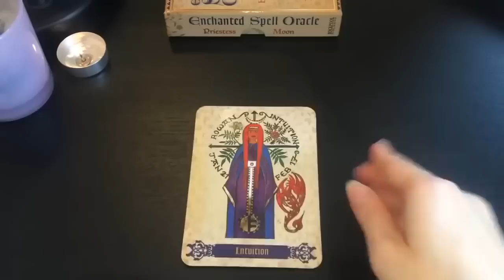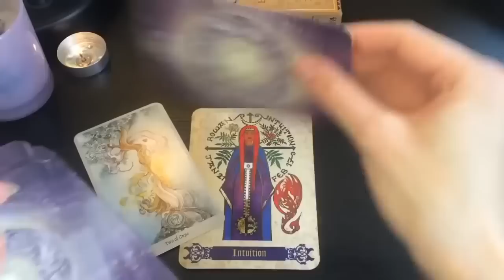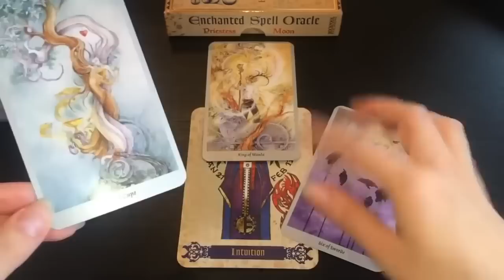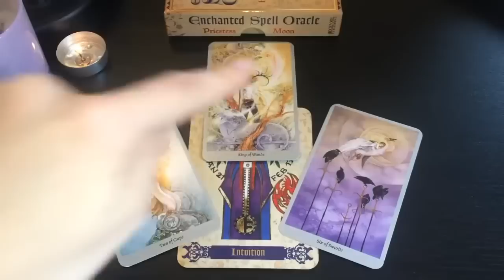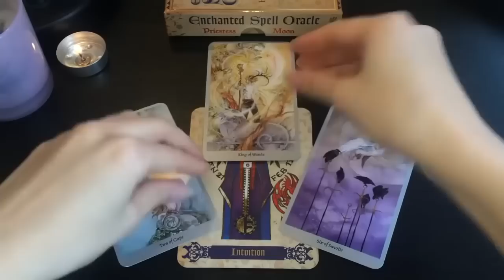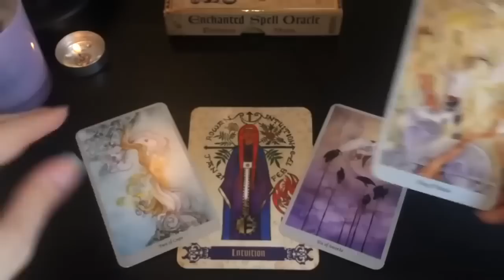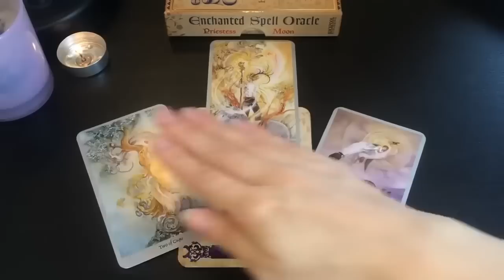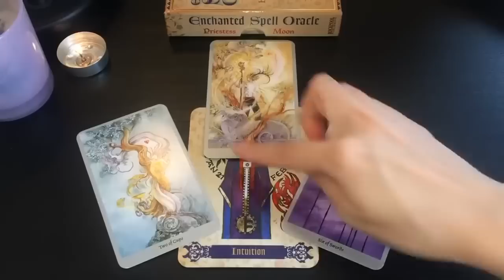LIBRA FATE BRINGS YOU BOTH TO EACH OTHER! 😍 ✨8-14 MAY 2023 WEEKLY TAROT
✨ 8-14 MAY 2023 WEEKLY TAROT